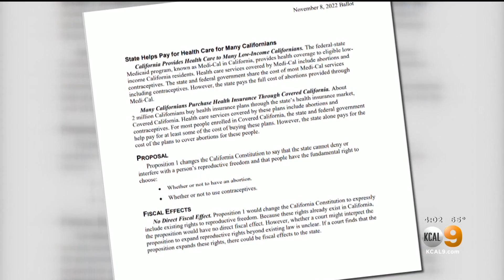KCAL DT 11042022 0357PM